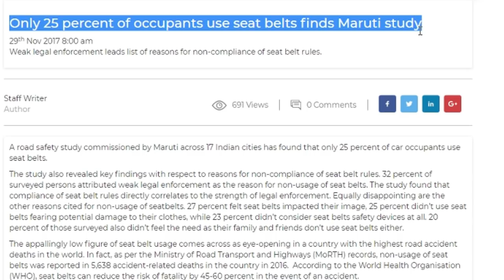How Seat belts Will Save yours lives and How Airbag Works in Hindi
Seat belts save lives and An airbag is a vehicle safety device. It is a type of occupant restraint system that consists of a flexible fabric bag.
 Video Source:-The Seat belt Crew  from YouTube